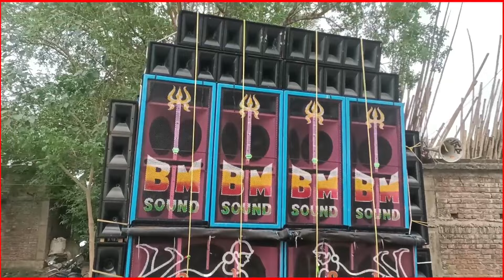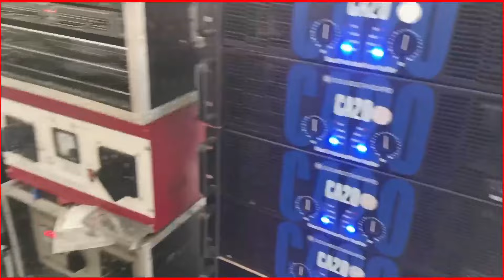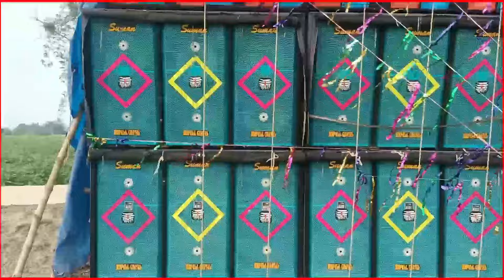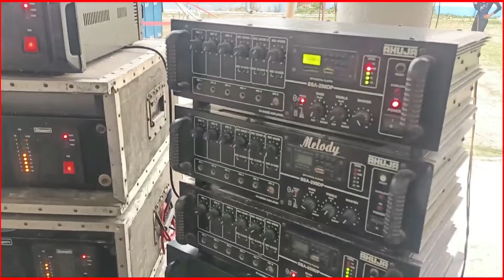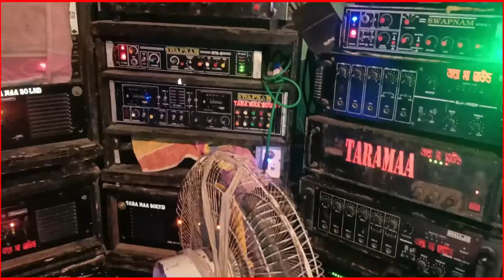কঙ্কাবতী বক্স কম্পিটিশন ভিডিও 2023।।Konkaboti box competition।।Medinipur box commission।।dj box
mt music, mt music speaker check,mt music new setup,mt music present,mt music nandakumar,mt music pop bass,mt music competition,mt music new setup,bm music,
 bm music production, bm music new setup,
bm music competition, bm music speaker check,suman sound,suman sound godown,
 suman sound irhpala,suman sound competition, suman sound 6D box,
tara maa sound, tara maa sound veer singh,
tara maa sound full setup, tara maa sound competition,tara maa sound kamarpukur,
 melody sound, melody sound haldia,melody sound competition, melody sound video,
pradeep sound, pradeep sound cartoon,
pradeep sound competition,pradeep sound new setup,কঙ্কাবতী বক্স কম্পিটিশন,Konkaboti box competition, Konkaboti box competition-2023,Medinipur box commission

কোথাও বক্স এর কম্পিটিশন হলে বা বড়ো বক্সের সেট বাজলে জানাতে পারেন 👉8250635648. MY WhatsApp

mt music
mt music speaker check
mt music new setup
mt music present
mt music nandakumar
mt music pop bass
mt music competition
bm music,
bm music production
bm music new setup,
bm music competition
bm music speaker check
suman sound
suman sound godown
suman sound irhpala
suman sound competition
suman sound 6D box,
tara maa sound
tara maa sound veer singh,
tara maa sound full setup
tara maa sound competition
tara maa sound kamarpukur
melody sound
melody sound haldia
melody sound competition
melody sound video
pradeep sound
pradeep sound cartoon,
pradeep sound competition
pradeep sound new setup
কঙ্কাবতী বক্স কম্পিটিশন
Konkaboti box competition
Konkaboti box competition-2023
Medinipur box commission